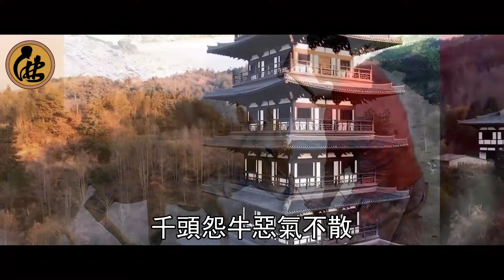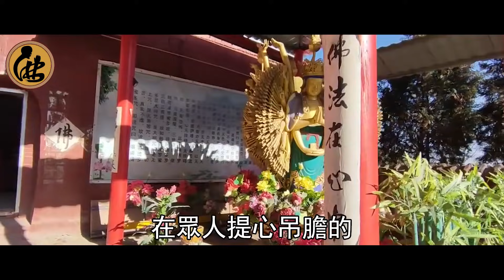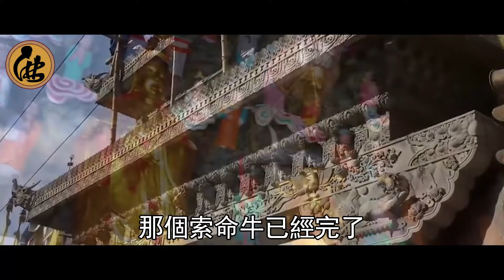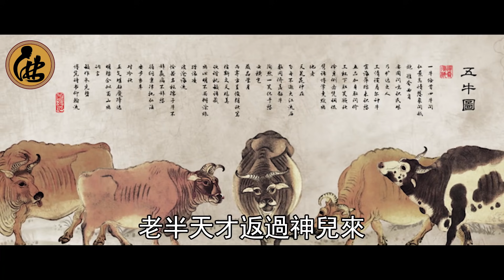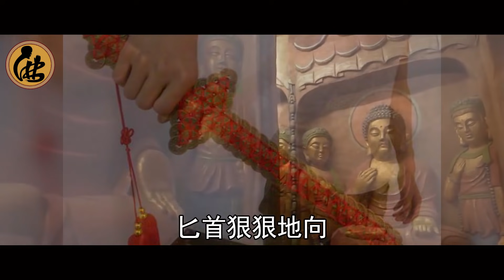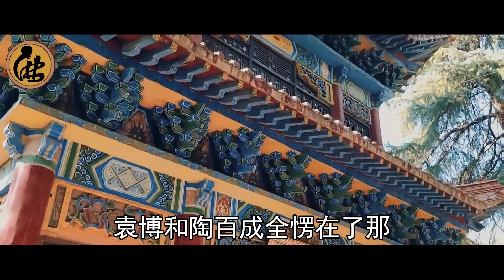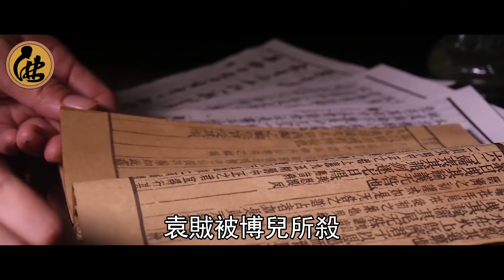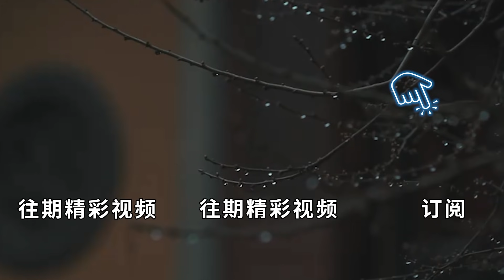天道有輪回！屠夫殺牛無數，終於被牛頭人索命！命終時妻子竟説出了一個大秘密……